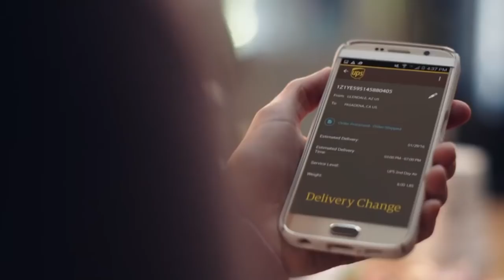2018 Akron Football - Spring Practice #11 Recap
Joe Dunn speaks with head coach Terry Bowden after the Zips' second scrimmage.